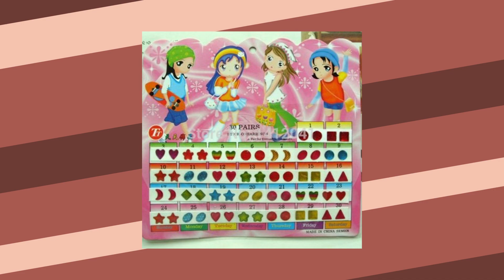(PART 2) DE VOLTA À INFÂNCIA | CANAL DA DANI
Oi amores da minha life, tudo bem com vocês?
Quem aí é oitentista como eu e ficou cheio de saudades no vídeo anterior?
Então vamos de mais nostalgia? Bora continuar relembrando os brinquedos e objetos que fizeram muito sucesso nos anos 80.

E me conta aqui nos comentários quais desses objetos você já teve ou se nunca sequer viu algum deles.